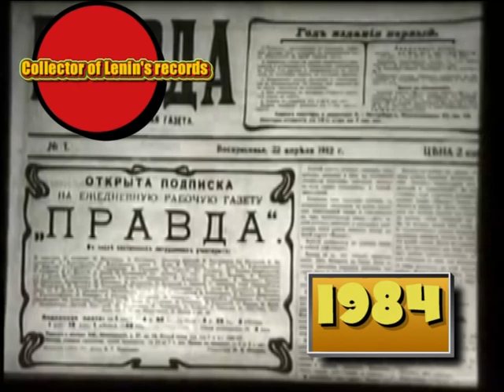Collector of Lenin's records TV USSR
TV USSR  1984